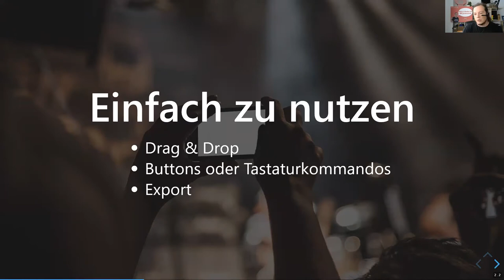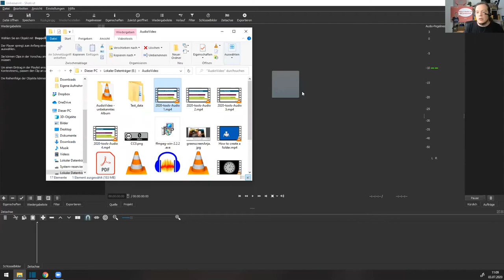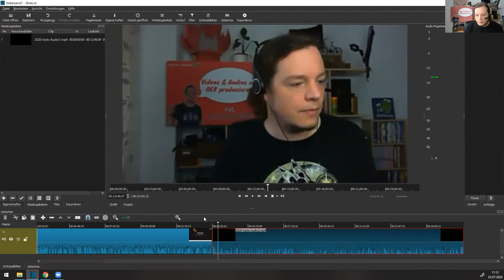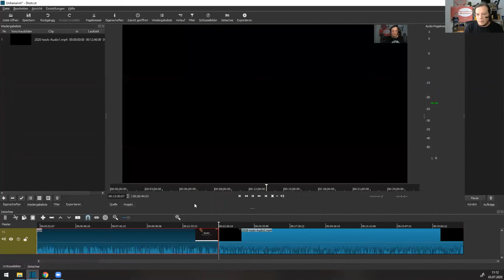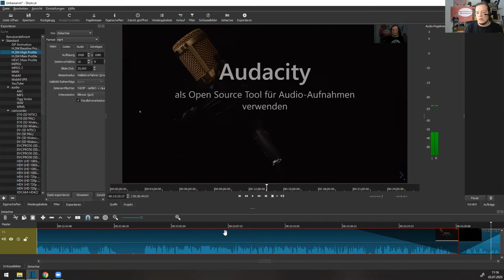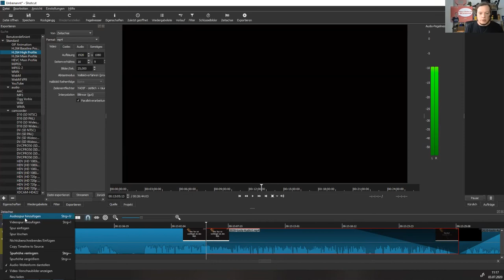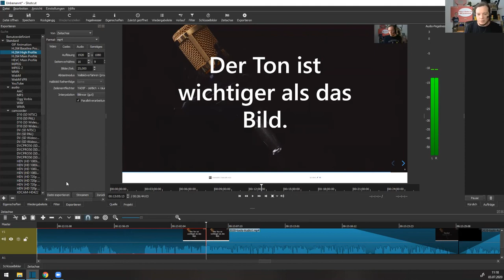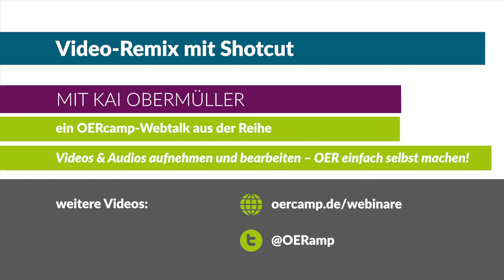Video-Remix mit Shotcut | ein OERcamp-Webtalk mit Kai Obermüller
Video-Bearbeitung einfach gemacht: Schnitt und Remix mit Shotcut

Ein Video von Kai Obermüller für die OERcamp-Webtalks im Frühjahr 2020. Zusätzliche Materialien, das Video zum Download und Lizenzhinweise

Das Video ist Teil der Reihe „Videos & Audios aufnehmen und bearbeiten“. Alle Folgen